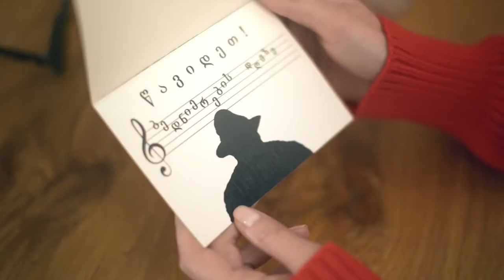Románe gila 2019/2020